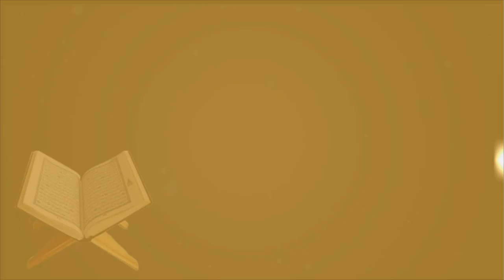23 Ramadan Tafsir 2019 Dr Tajudeen